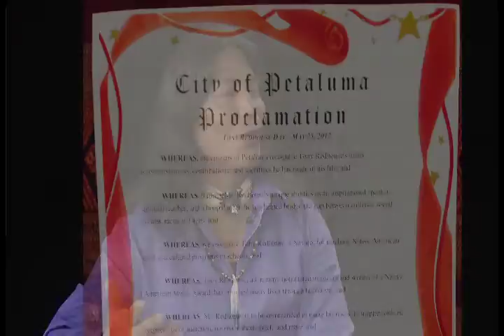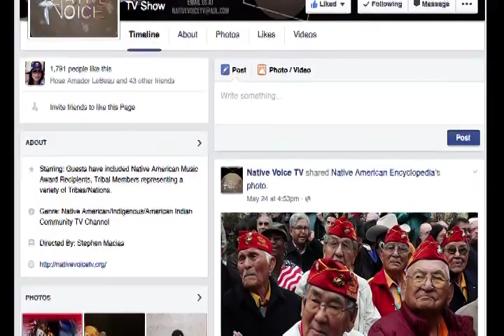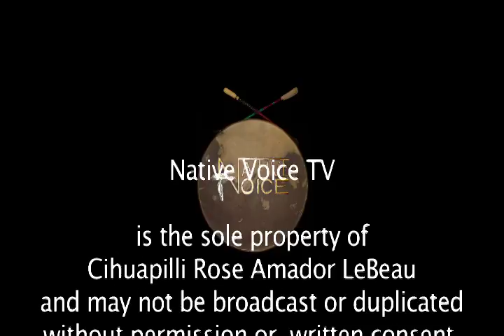NVTV - Tony Redhouse (Navajo Nation)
Cihuapilli Rose Amador LeBeau interviews Tony Redhouse (Navajo Nation) on Native Voice TV.

Tony Redhouse is of the Navajo Nation, is an inspirational speaker, Eagle/Hoop dancer, spiritual teacher and award winning recording artist. He is founder of Native American Yoga and a certified instructor.

He is a two time winner of the Native American Music Awards.  Tony incorporates native American Art forms to inspire and heal lives; he has successfully bridged the gap between cultures, social groups, races and ages.

Tony has been featured on Dr. Oz and Keeping Up With The Kardashians.  He has been honored with the "Tony Redhouse Day" in Petaluma. On this segment, Tony sings and plays flute.